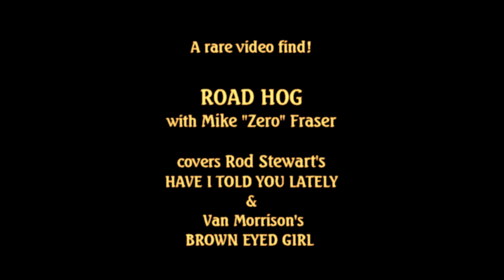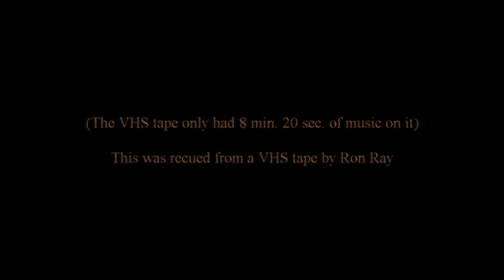Road Hog with Zero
Mike "Zero" Fraser, Richard Collins, Bryan Richardson, Tom Walkinshaw and Ed Minton.